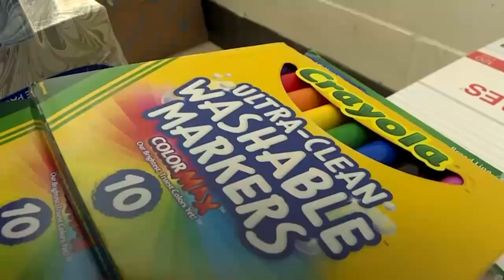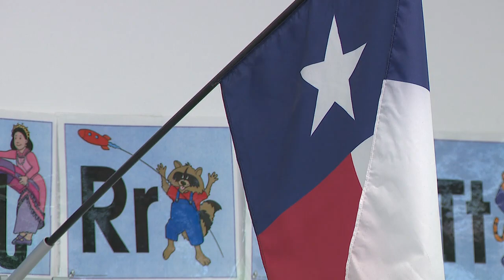The need for school supplies doesn't stop after the first of the school year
Running out of school supplies is a crisis in the classroom that many Southeast Texas students are struggling with this time of year.

School supply drives are common at the start of each new school year.

Numerous generous organizations hold these even to make sure every child has what they need to succeed, but it's around this time that a problem develops.

Jackie Simien is the Director of Community and Media Relations for the Beaumont Independent School District. She says, "After the first semester, some of these supplies are depleted, they're used up and people don't often think about the need right at halftime, or the need at the middle of the school year."

But the need does exist, especially when the drives stop. Not only do groups stop giving supplies, right now there are more families finding it harder to afford to buy them because of inflation. Simien says, "If you have more than one child in your family, that can really add up."